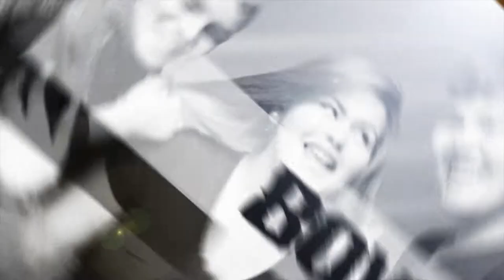BEHIND THE CAMERA (Season 1, Episode 185)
What's it like behind the scenes of a studio production? How do you direct a film? What does it take to be a part of BOWAworld? Watch to find out!

The Motivation Mogul, Marketing Crusader, Stunt Vlogger and Creative Overlord let you in on one of the behind the scenes for one of the team's latest film projects.

BOWA Studios
12080 Southwest 127 Avenue
Suite 305